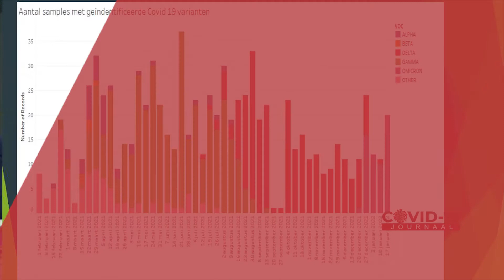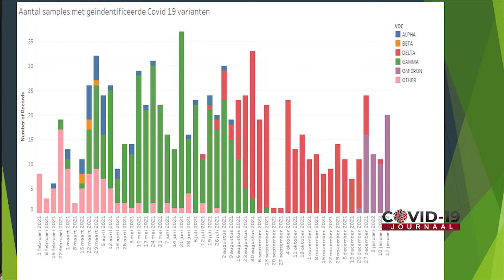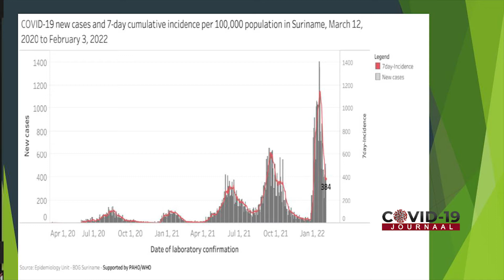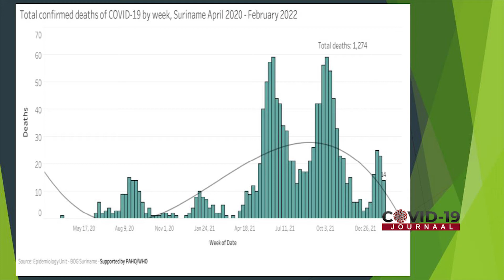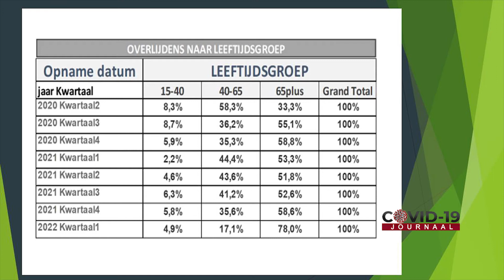Avondklok na 2 jaar opgheven. Suriname in Code Oranje. Samenscholing niet meer dan 50 personen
Het COVID 19 Journaal Aflevering 340 21 Februari 2022